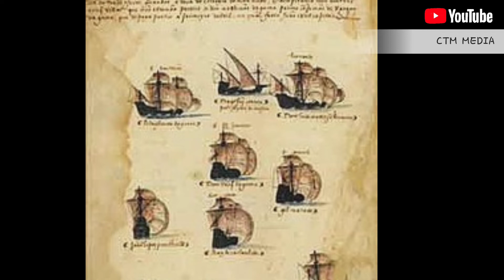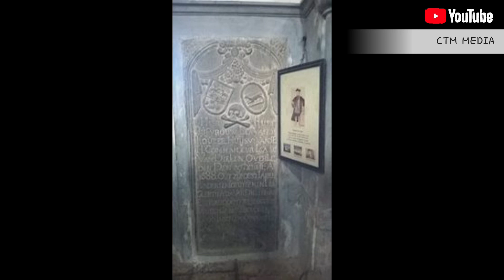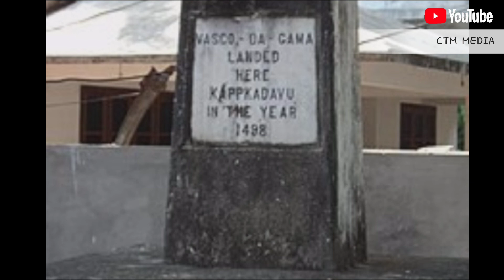Vascoda Gama Entry Kozhikkodu India|History of world|Malayalam Story History|kappad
Vascoda Gama Entry Kozhikkodu India|History of world|Malayalam Story History |Vascoda Gama|kappad. Kozhikkodu kerala india.
Portugal Empire.

Query solved.

Vascoda gama history of world malayalam.
Vascoda gama kozhikkodu kappad Beach entry.
Entry to kerala kozhikkodu kappaad vascoda gama in.
World females Navica sena vascoda gama.
Portugal Empire Vascoda gama.
Portugal Empire Navigavi Vascoda gama.